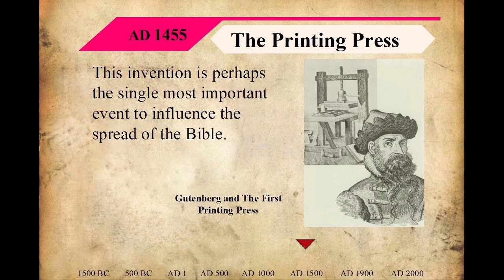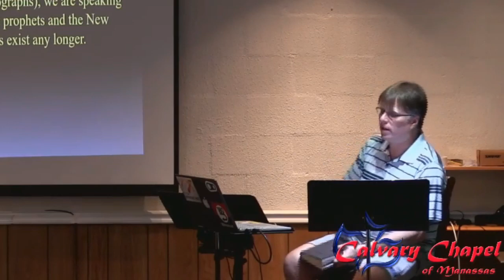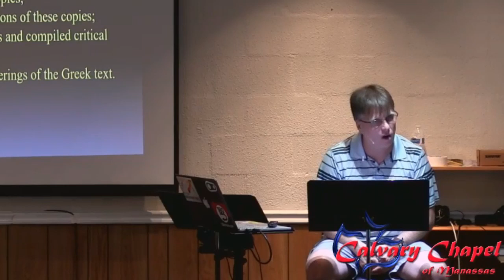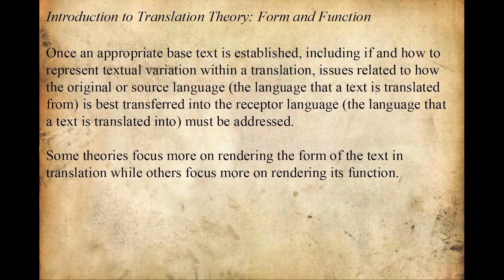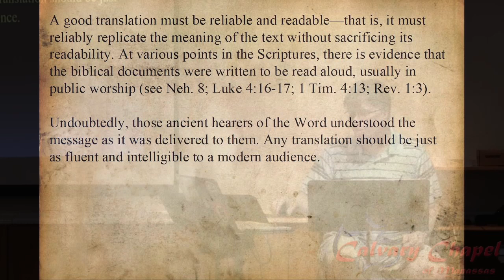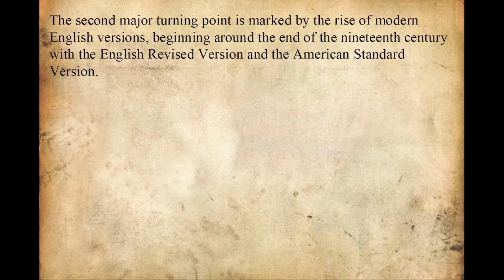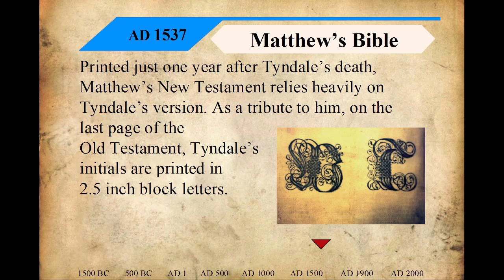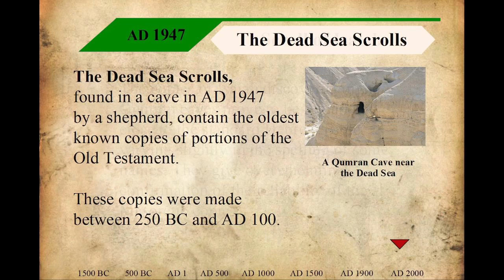Hath God Said? - The History and Reliability of the Bible - Part 18 - Translation...pt 1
0:00 – The Invention Of The Printing Press/ Replicating God's Word
6:19 – Background Of Translations
15:13 - Introduction to Translation Theory: Form and Function
25:19 - History Of The English Bible